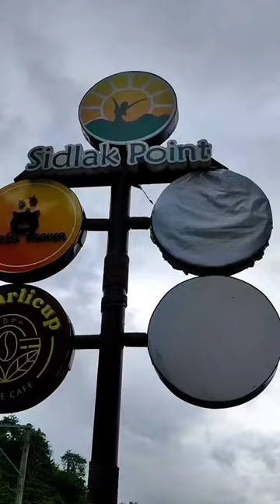sidlak point in busay